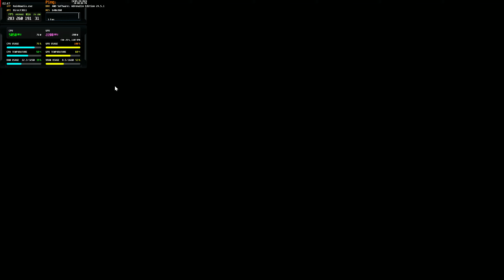Rainbow Six Siege Ryzen 7500F / RX 7900 GRE / 32GB(OC) Ultra 1440p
PC Spec:
AMD Ryzen 7500F(PBO Enabled)
AMD Radeon RX 7900 GRE 16GB(@ Default)
32GB DDR5 RAM(@ 6000MHz & CL28)

Game Settings:
Ultra Graphics
1440p QHD Resolution